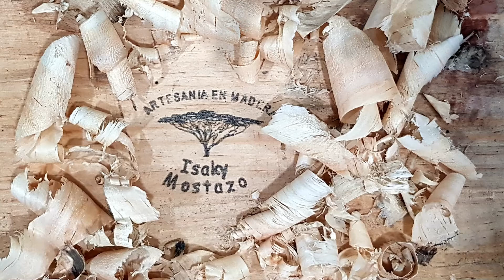🥇 Ingletadora Bosch Professional GCM 8 SJL. 7 Motivos para Comprarla y Unboxing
Productos Estrella del Video:
✅OFERTA INGLETADORA BOSCH GCM 8 SJL
✅(Recomendado) Disco Bosch 80 Dientes

Una inversión que merece la pena. Vamos a mejorar nuestro taller de carpintería con la ingletadora telescopica de BOSCH PROFESSIONAL GMC 8 SJL
Sustituimos nuestra vieja sierra ingletadora de marca desconocida  por esta nueva sierra de banco de Bosch Profesional,  de la gama media y con una increíble potencia.

Vamos a APRENDER  como hacer la puesta en marcha y ajustes necesarios en la sierra GCM 8 SJL que acabamos de adquirir para el taller

Para mi una de las Mejores sierras ingletadora del mercado. Espero que os guste

Mis herramientas:
✔ Guantes ATG
✔ Pie de Rey digital
✔ Guía taladro Wolfcraft
✔ Otra guía para taladro Wolfcracft
✔ Sierra corona
✔ Buscador de centros
✔ Broca 8 mm
✔ Punta de Arrastre multipuntas
✔ Accesorio con cabezal de taladro
✔ Contrapunta lisa
✔ Taladro Makita 18 V
✔ Taladro Einhell 18V
✔ Sierra cinta Makita Lb 1200 F
✔ Taladro Bosch PBD 40
✔ Bosch GTS 10 ( modelo nuevo)
✔ Lijadora Banda Einhell
✔ Fresadora Black and Decker
✔ Cepillo Black and Decker
✔ Sierra Circular bosch GKS 190
✔ Resina Epoxi RESINPRO
✔ Resina Epoxi UV
✔ Dremel 3000
✔ Lijadora Orbital Tacklife
✔ Formones Stanley
✔ Escuadra Wolfcraft
✔ Lijas Al agua
✔ Cepillo Carpintero Stanley
✔ Cinta Americana Pack 4

✔ Machos y terrajas de Roscar
✔ Brocas de alta calidad IZAR
✔ Broca centradora

Mi equipo de Grabación:
✔Cámara Canon 250 D
✔Micrófono USB PC

Canales de bricolaje que recomiendo:

  @Papa Manitas
  @BatuHerramientas Bricolaje DIY
  @Mr. Mac Maker
  @Mode Brico Metal
  @Version 0.0 Brico Desing by Pedro Molina
  @Tomas kp